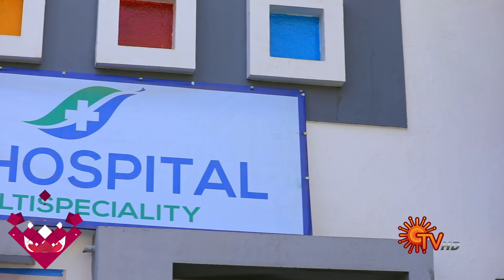Thirumagal - Ep 124 | 23 March 2021 | Sun TV Serial | Tamil Serial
Watch the latest Episode of popular Tamil Serial Thirumagal that airs on Sun TV.

You can now watch your favourite serials Free on Sun NXT. Offer Valid till 25th Apr 2021